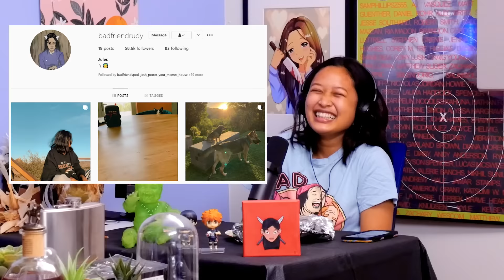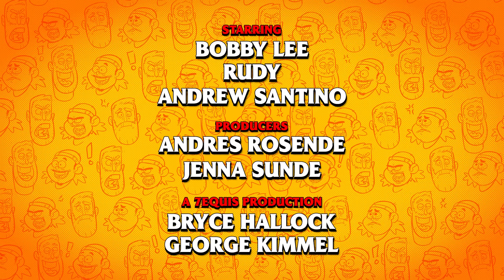Rudy's Replacement | Ep 60 | Bad Friends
0:00 Santino's Tour Dates
0:47 Bobby and Andrew don't want Rudy to leave the show
6:33 The New Rookie in Town Bings Cheese on Pie
10:55 George has a Cute Baby
15:25 The Audition for Rudy's Replacement
36:15 George Lopez Says Hi
39:33 Coming to America 2
46:38 Stop Movie Reboots
52:40 Bobby's Top Movies of All Time
57:11 Billy Bob Thornton, Bruce Willis and the Star status in the Internet age
1:00:45 The Beatles Stole Music
1:09:00 Post Credit Career Talk

Podcast Producers: Jenna Sunde, Andrés Rosende